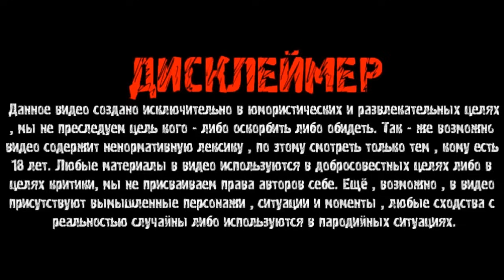ВАСЬКА ОТКЛЮЧИЛСЯ ИЗ ХОЧУ ПОЖРАТЬ? / КАК САНЯ КРИКУН ПОДСТАВИЛ СЕРЕГУ СОТАНА? / ДМИТРИЙ СЕРОВ